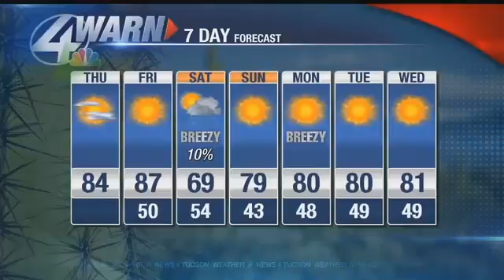Beamish Blogcast: March 10th, 2016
Warm today, but Jeff's saying there's a chance you could be using the umbrella this weekend.